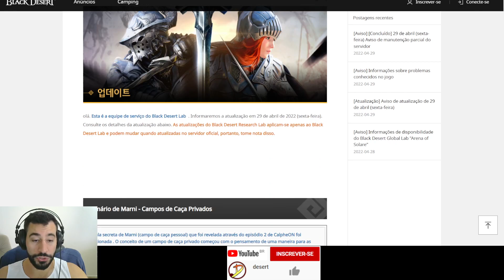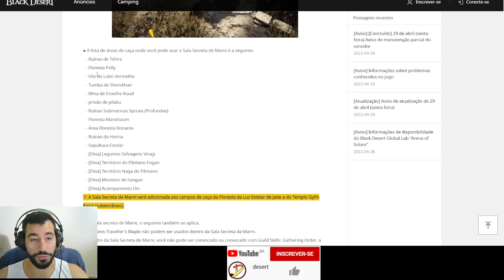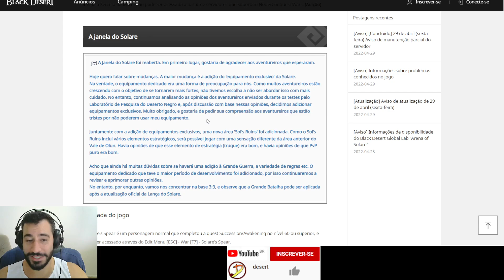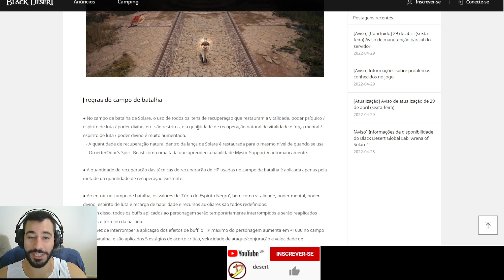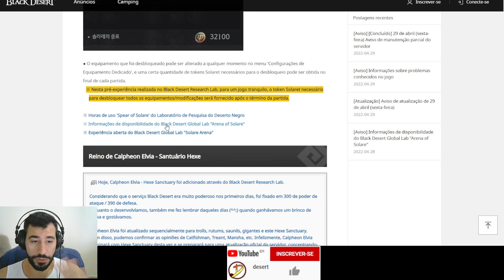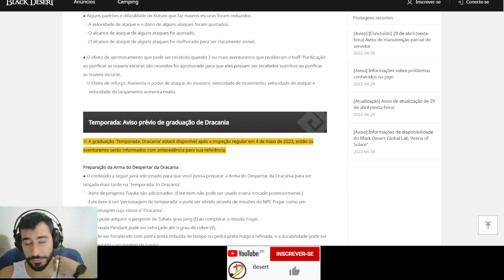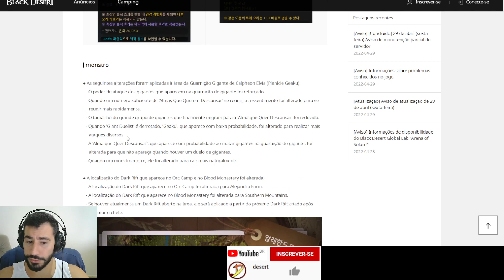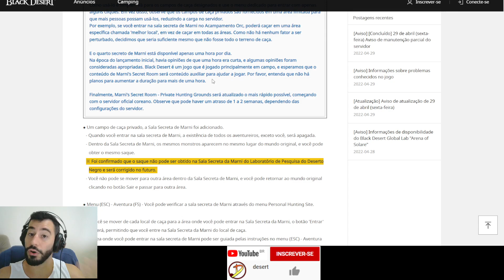BDO Global Labs - Graduação Antecipada Drakania, Arena de Solare, Spot Privado, Elvia em Hexe